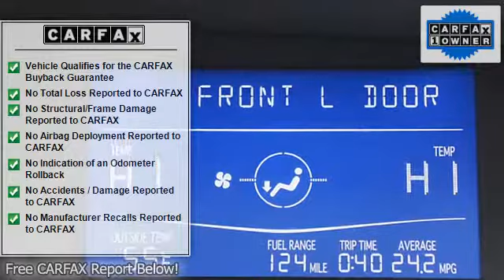2006 Toyota Avalon - Lugoff Toyota Scion - Lugoff, SC 29078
For Sale: 2006 Toyota Avalon
VIN: 4T1BK36B16U110663
Engine: 6 Cyl.
Drivetrain: FWD
Transmission: Automatic
Mileage: 55,778
Color: Gold (exterior) Tan (interior)

Features:
2006 Toyota Avalon 4 Dr Sedan.